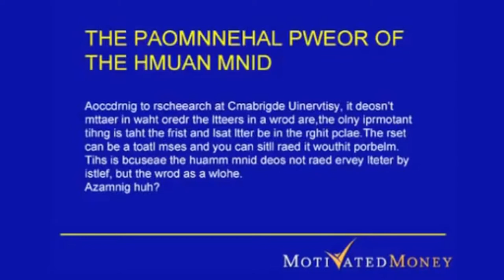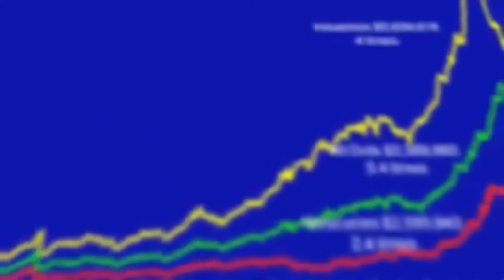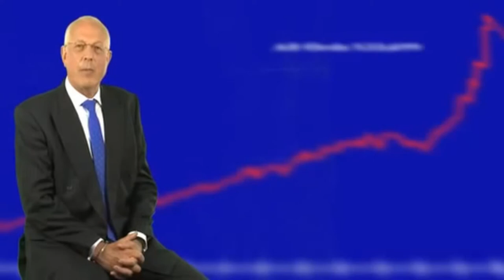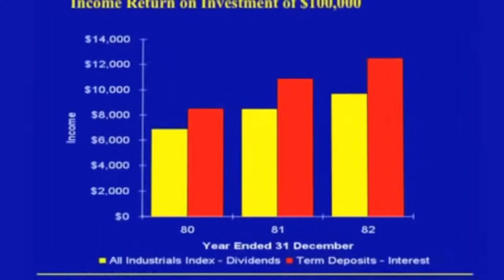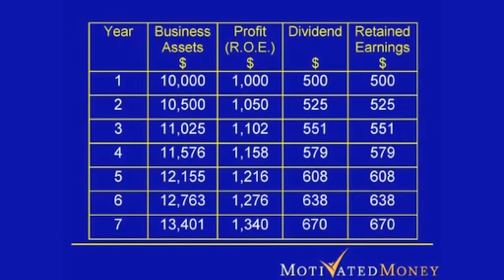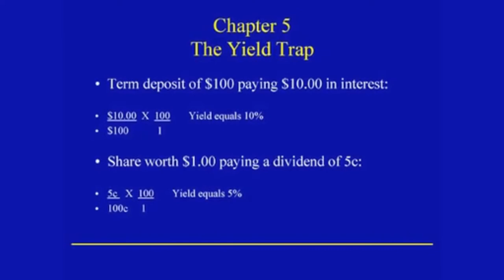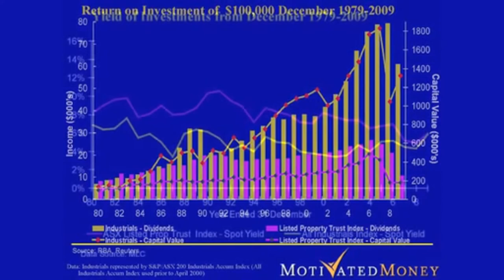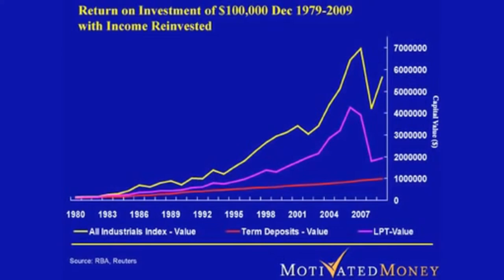Peter Thornhill Motivated Money Complete Series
Peter Thornhill motivated money. Peter Thornhill is an Australian investing expert who worked in the Financial Services industry for over 45 years in both London and Australia. Peter’s investment strategy is implemented by investing in a diversified portfolio of dividend-paying australian shares.  The idea is that over the long term, a broad group of Australian businesses will earn higher profits, and will pay higher dividends to shareholders over time. As the investor buys more shares, and the dividends increase over time, this income will grow to the point where the investor can live off the dividends.

I've watched this series of videos from Peter many times and would like to share it with others to spread the word on his investing philosophy in one complete video. You can visit his website and buy his book motivated money which I highly recommend

Timestamps:
00:00 - Intro
02:49 - Chapter 1: Behavioural Finance Perception is Reality
08:16 - Chapter 2: Behavioural Finance A Personal Perception
22:05 - Chapter 3: Introduction to Income
30:56 - Chapter 4: Recent Events
35:03 - Chapter 5: The Yield Trap
40:06 - Chapter 6: Property in the Investment Equation
45:07 - Chapter 7: Recurring Themes

*None of this material is meant to be construed as investment advice, it's for education and entertainment purposes only. The video is accurate as of the posting date but may not be accurate in the future.*